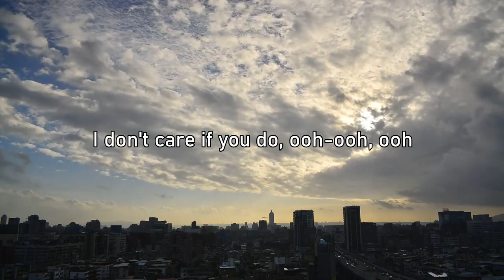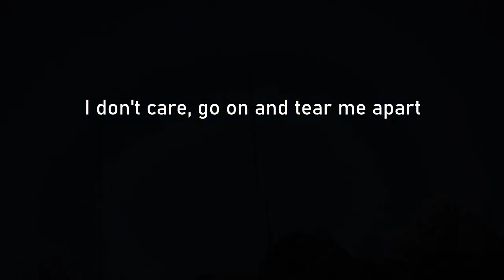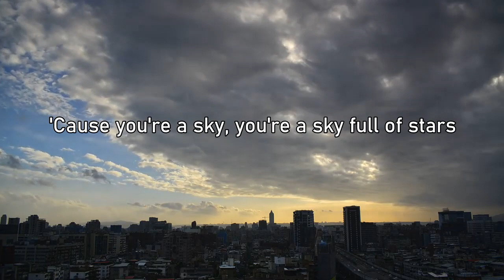Coldplay | Sky full of stars | Metal Cover by StealYourTone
Kept it close to the original but spiced things up a bit.
Oh and yes. Autotune...
Stock footage from:
Mike Lewinski
Benjamin Wu
Cristophe Tauziet